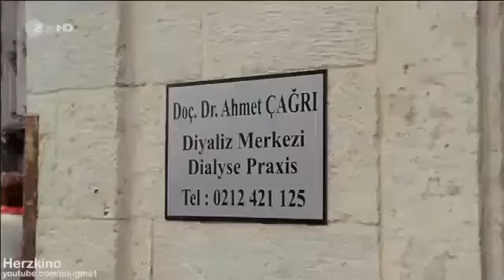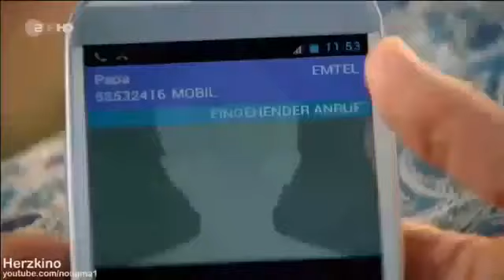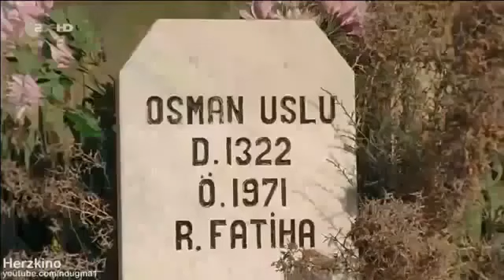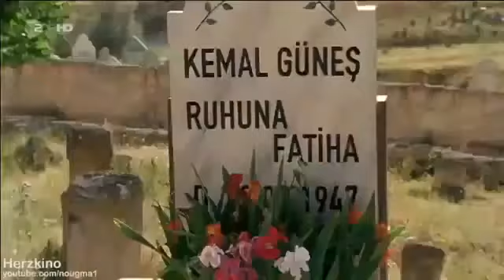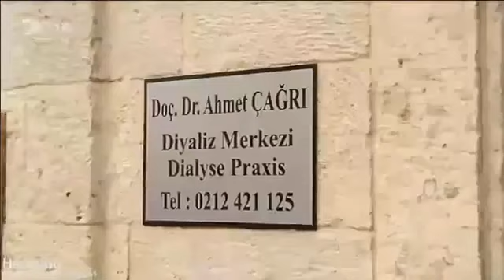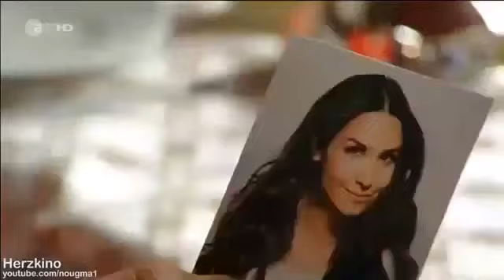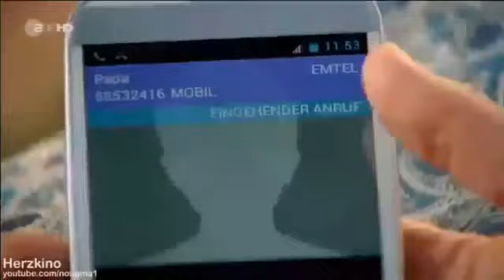Kreuzfahrt ins Glück Hochzeitsreise in die Türkei D 2015 HD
Kreuzfahrt ins Glück: Hochzeitsreise in die Türkei 2015 Familienfilm, Deutschland ganzer film Trotz ihrer Scheidung und der Beteuerung, nichts mehr .

Kreuzfahrt ins Glück: Hochzeitsreise in die Türkei 2015 Familienfilm, Deutschland ganzer film Trotz ihrer Scheidung und der Beteuerung, nichts mehr . Kreuzfahrt ins Glück. Hochzeitsreise.

Kreuzfahrt ins Glück Hochzeitsreise nach Jersey 2012 HD. Das Traumschiff Mauritius 1995 HD (Deutsche).